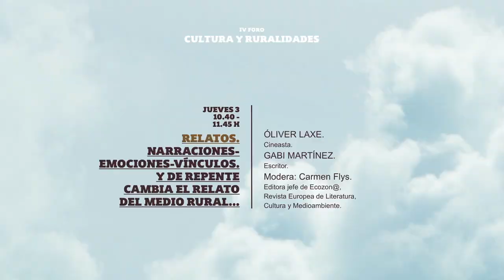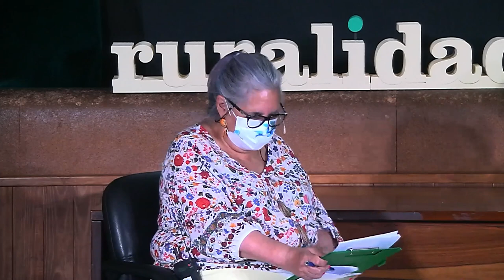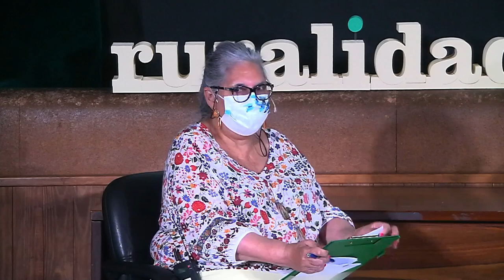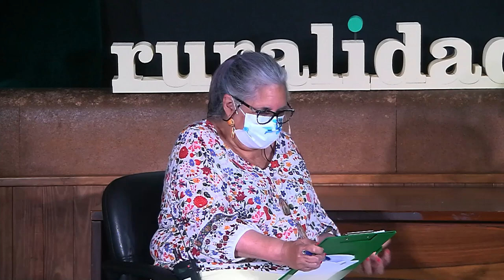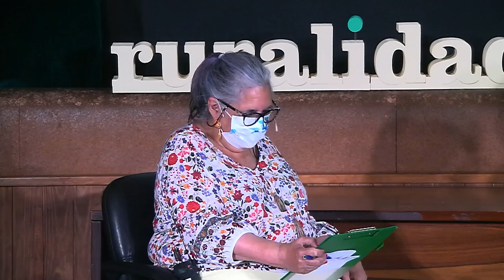Relatos. Narraciones-emociones-vínculos. Y de repente cambia el relato del medio rural…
2 y 3 de junio de 2021

-Oliver Laxe. Cineasta.
-Gabi Martínez. Escritor.
-Modera: Carmen Flys. Editora jefe de Ecozon@, Revista Europea de Literatura, Cultura y Medioambiente.